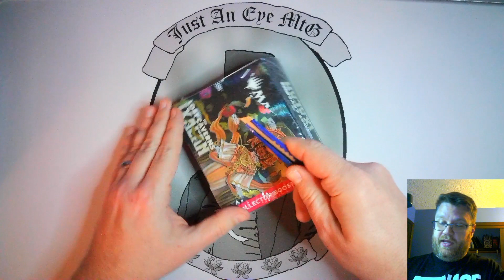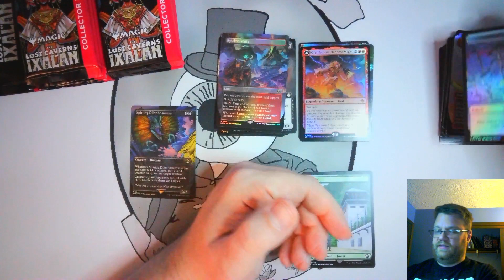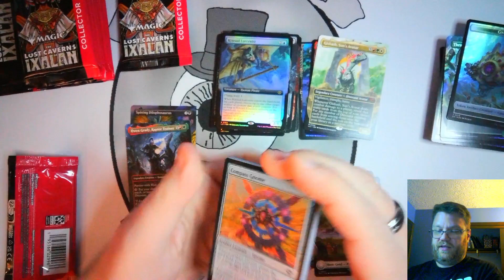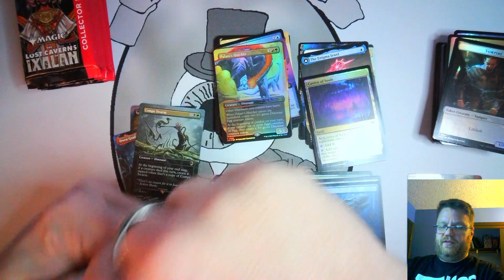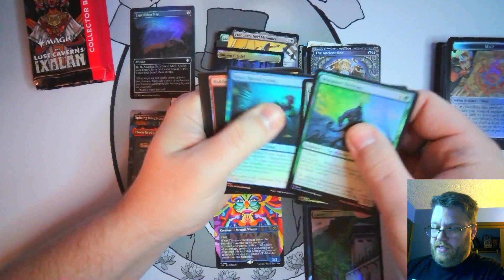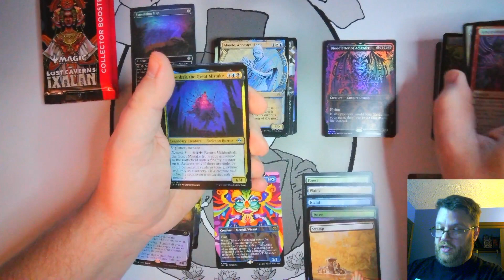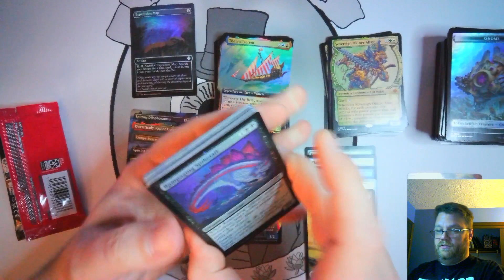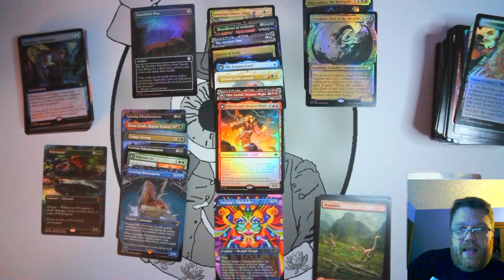Lost Caverns of Ixalan collector boosters are still stupid fun to open... Can we pull fire?